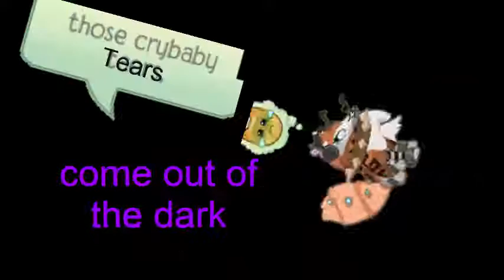Crybaby AJMV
I'm probably gonna get copyrighted. oops.
I KNOW I ACCEDENTLY SAID "TAERS" I FIXED IT IF ANY OF U COMMENT ON IT YOU WILL BE BLOCKED.
bye :D